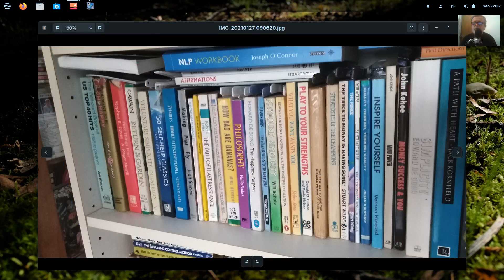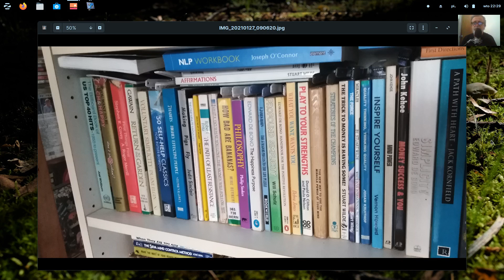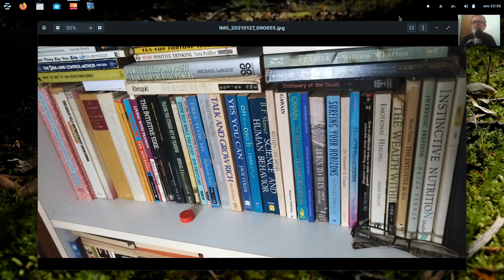Techniki Samodoskonalenia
20210127 Vlog Tao-Mola; Książki, kasety, płyty, a obecnie kursy i seminaria. Czy to działa i czy warto się tym interesować? ;)